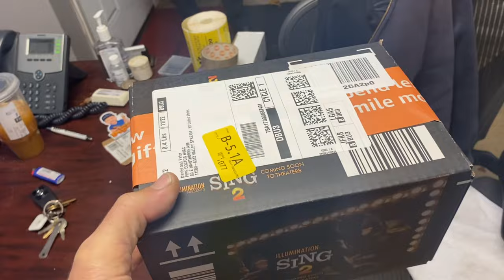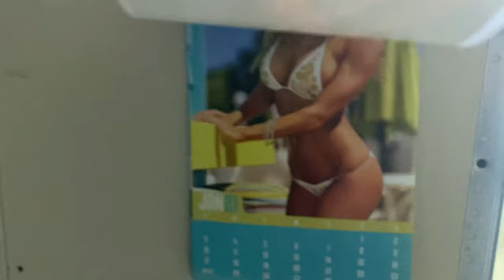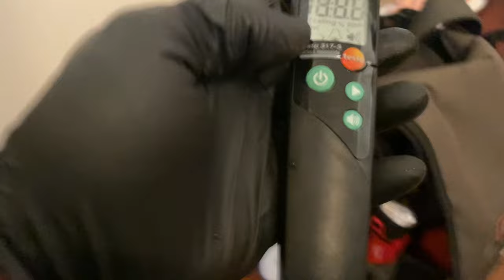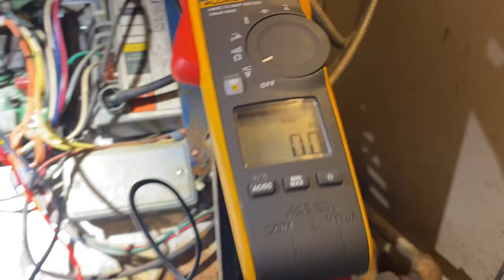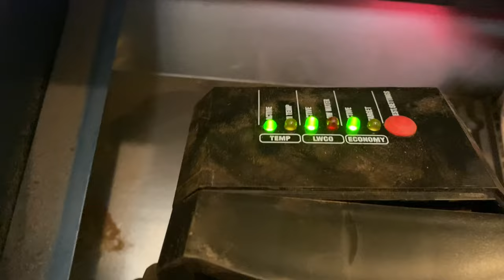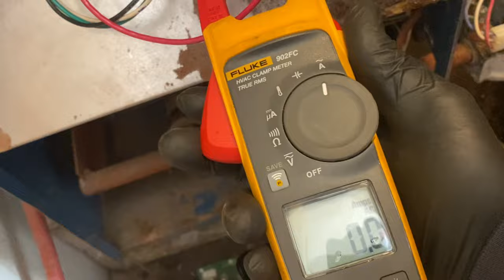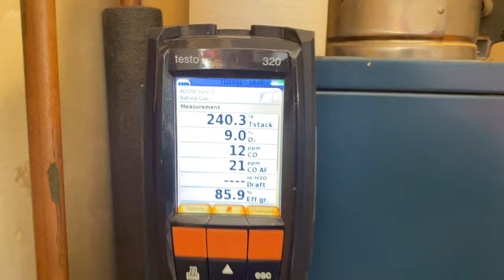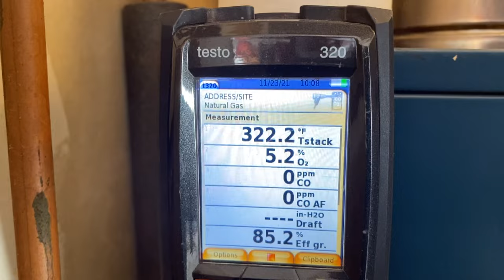Home Warranty Heating Service Call - Dunkirk Gas Boiler Lives Again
Why is Daniel wearing a mask 😷? Must really smell at this location:) Home warranty service call for no heat. We brought this neglected Dunkirk boiler back to life.

Helpful Links
Thermocouple & Pilot Flare Wrench

"Mech" Merchandise Requests (United States Only):
*BRAND NEW - AVAILABLE NOW* Official Pipe Doctor long-sleeve shirts are available in Medium, Large & XL - minimum donation of $34 is appreciated

THIS DOES NOT COST YOU ANYTHING!

Free Sticker Requests:
Name
Address

Mikey Pipes
C/O Pipe Doctor Plumbing
80 E Hawthorne Ave